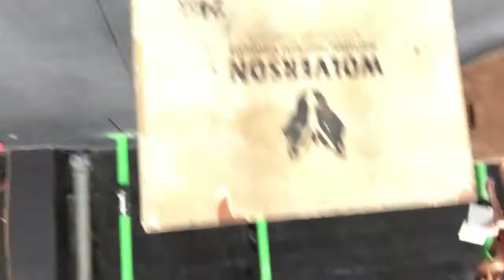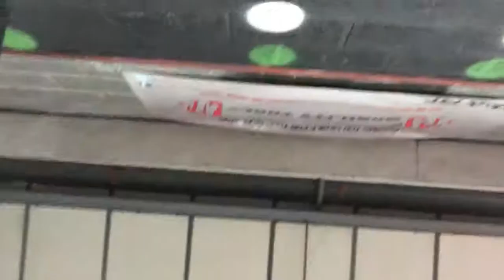Body power 17 WOD2